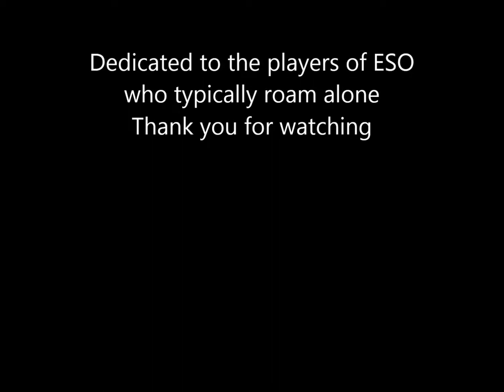ESO Staffdude solo's eso;s Forgotten Waste Group Event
Forgotten Waste Group Event, ESO